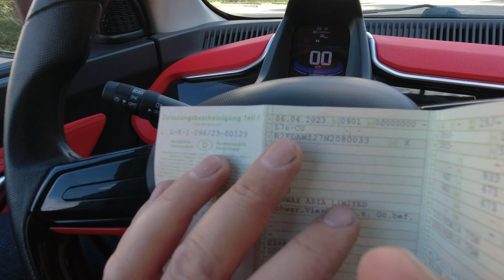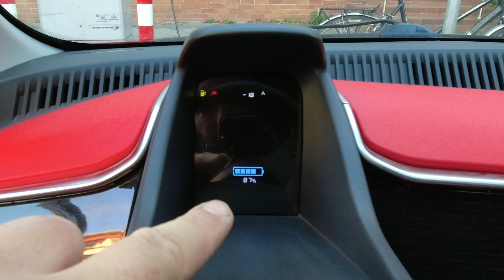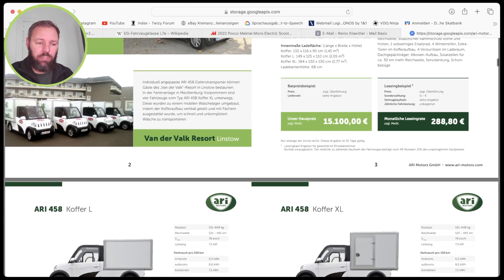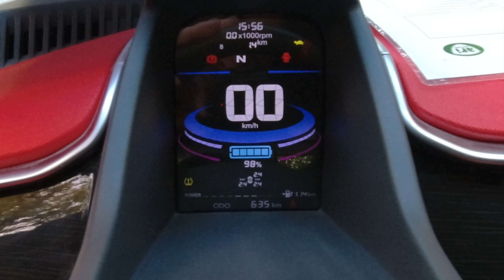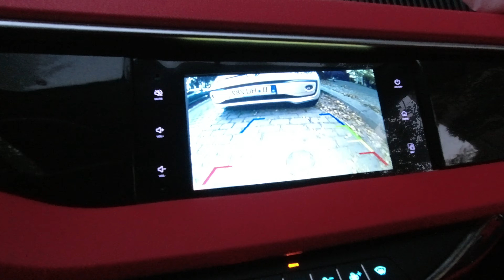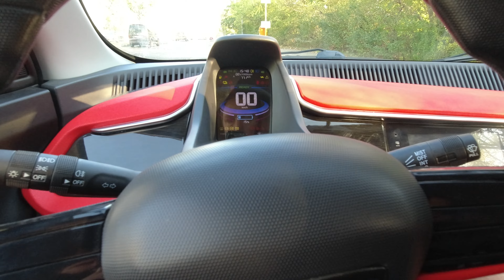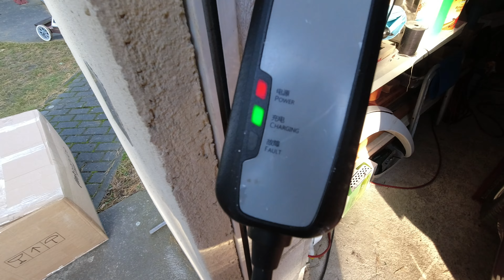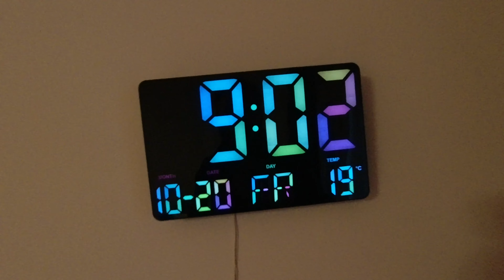ALLES über den 🚗 ARI 902 🔋 9,5 kWh 👩‍💻 Infos & Preise⚡Reichweite 🪫 L7e - Pocco Meimei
Eine Woche lang haben wir für Euch wirklich ALLES aus dem ARI 902 Pure mit 9,5 kWh Akku rausgeholt. Vielen Dank @ARI-Motors die uns das Fahrzeug unkompliziert & kostenlos zur Verfügung gestellt haben.

00:00 Intro
01:56 EG Fahrzeugklassen
04:14 Interieur
06:14 öffentliches Laden
09:37 Daten, Infos & Zahlen
15:42 Montag
16:47 Reifendrucksensor
17:56 Ersteindruck nach 10 km
18:59 BTM Bonfire Y
20:46 Dienstag
21:54 Fahrgefühl / Fahrwerk
25:10 Mittwoch
26:14 auf der Stadtautobahn
28:15 XEV Yoyo
28:44 Exterieur
29:22 Selbstüberschätzung
30:11 noch 20% SoC
31:01 das Ende naht
33:06 zu Hause laden
36:07 meine Gedanken
44:15 Freitag / Fazit